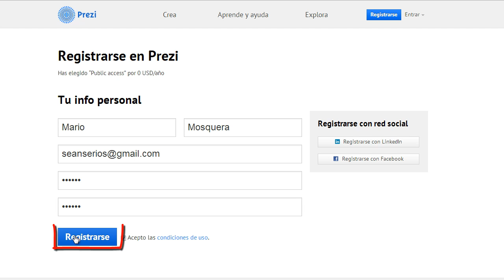Tutorial de Prezi: Cómo crear una cuenta gratuita - Por Funcionarios Eficientes (2013 Español)